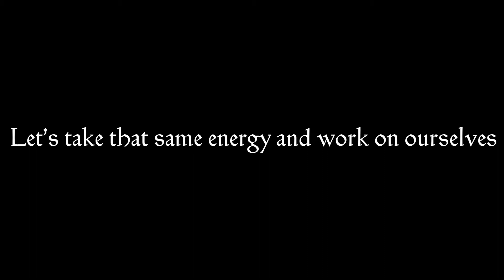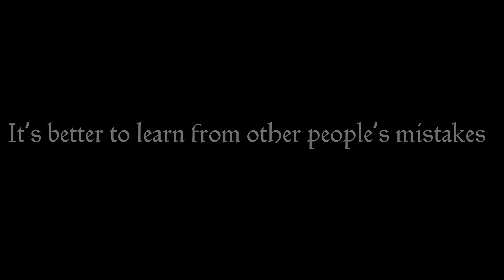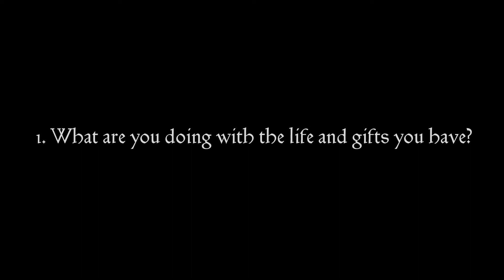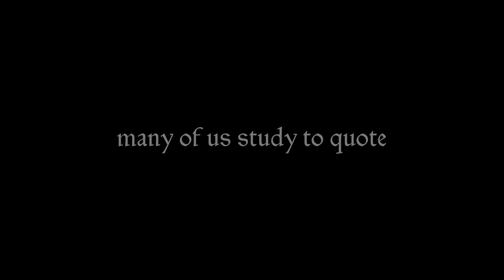Jezebelic || Narcissistic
I present this project to you, not to expose anyone, but to share with you facts, my experiences (no names) and how God will intervene to heal and deliver his people.

From her origin story to the spiritual influence that occurs in homes, and relationships.
The way she died along time ago, this spirit will undergo the same treatment. It has kept some people captive while working in the dark and the light of truth will shine.